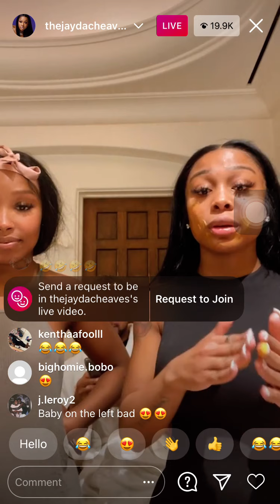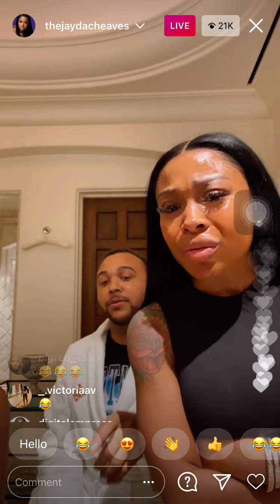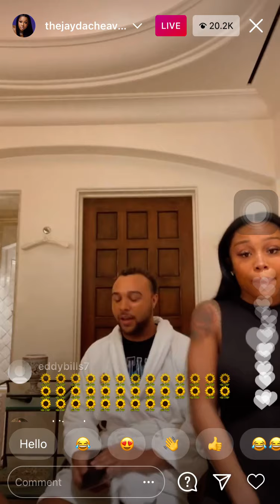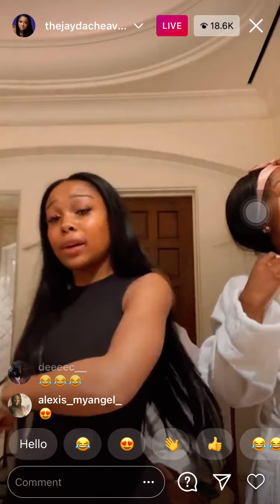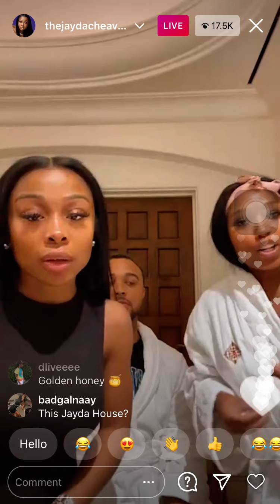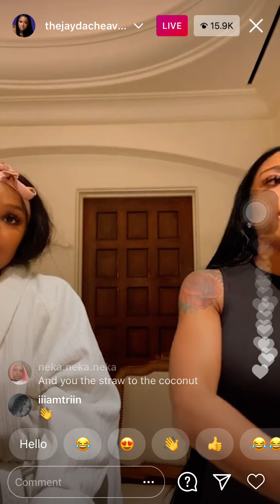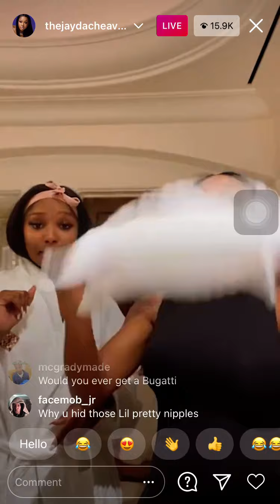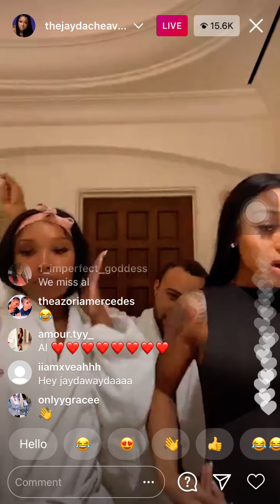Lil Baby Girlfriend (thejaydacheaves ) Doing a SkinCare Routine on Ig Live